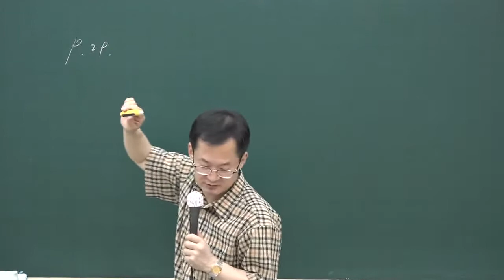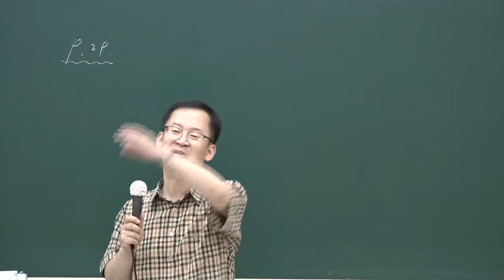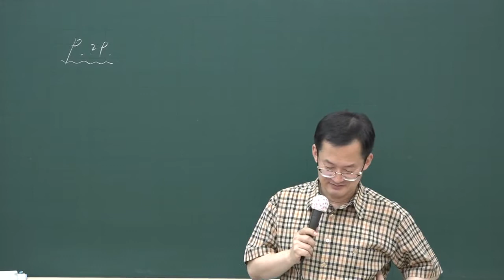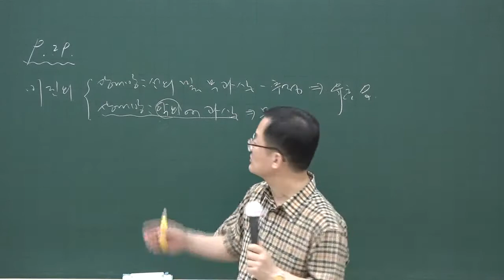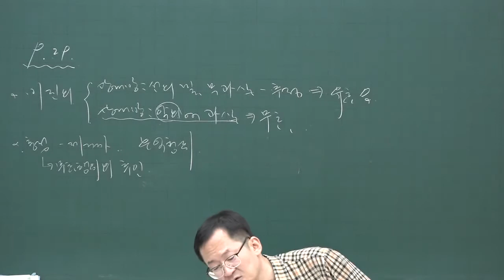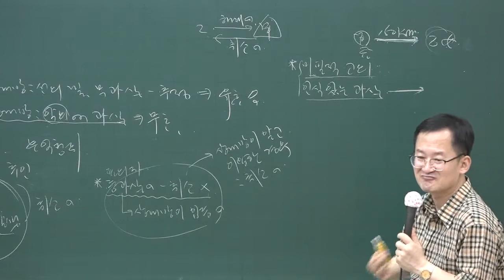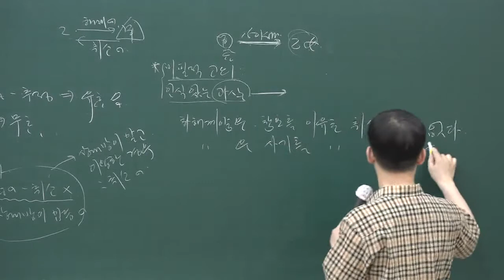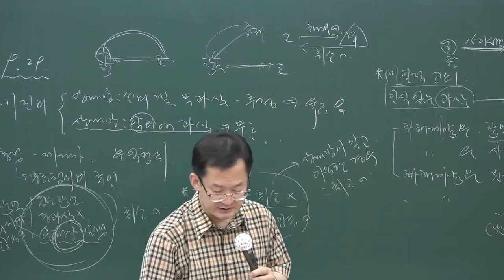[공전무] 2020년 공인중개사 민법 문제풀이과정 7-3